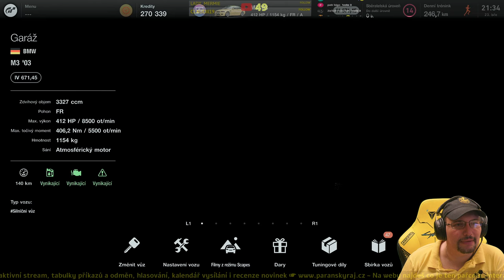Gran Turismo 7 | #8 Český Gameplay / Let’s Play závodní novinky na PlayStation 5 | CZ 4K60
Gran Turismo  7 navazuje na 22 let zkušeností, aby ti přinesl ty nejlepší vlastnosti z historie Gran Turisma. Ať už jsi soutěživý závodník, sběratel, tuning master, designér, fotograf nebo fanoušek – zažehni svou osobní vášeň pro automobily s funkcemi inspirovanými minulostí, současností a budoucností Gran Turismo. Chop se volantu a pociť opět sílu kouzelného gumové aroma spálených pneumatik!